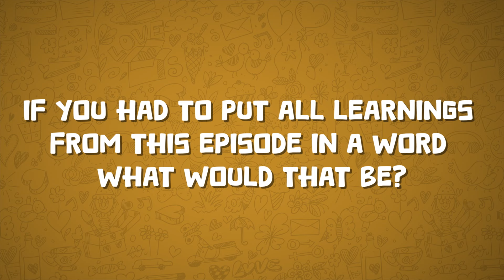Tea with Tarana | Episode 6: Conversation with Ashish Sir | BYJU’S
Join us on our next episode with Ashish Sir, as he uncovers how attention to detail shapes extraordinary experiences.